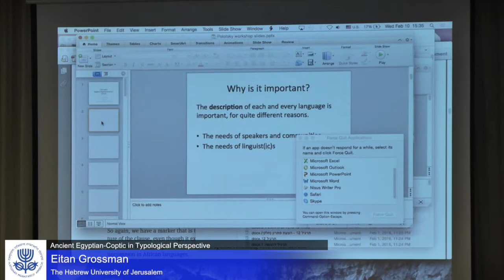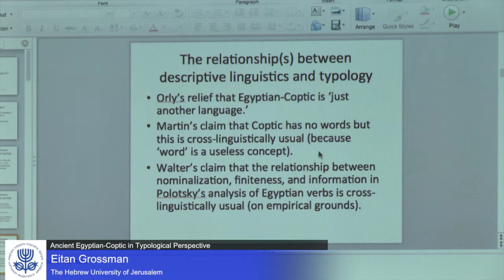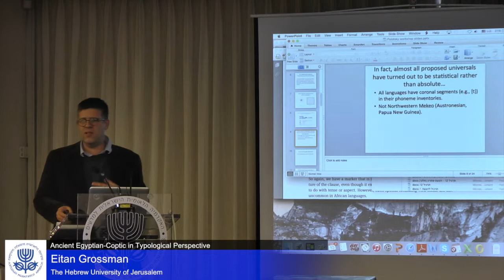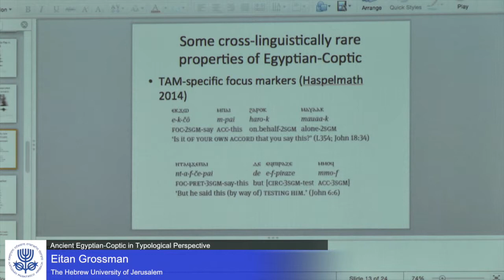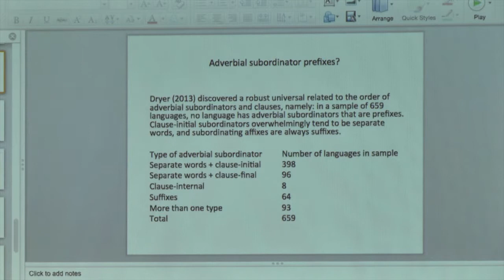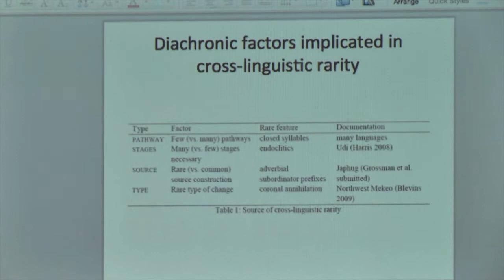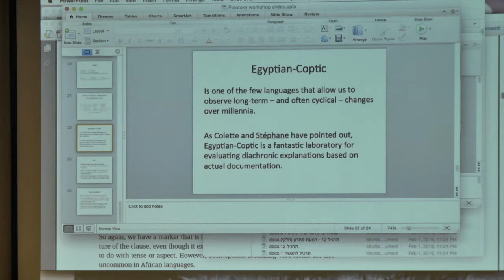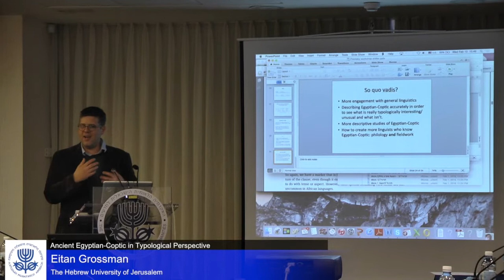Quo Vadis? Egyptian Linguistics in the 21st Century | Eitan Grossman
Ancient Egyptian-Coptic in Typological Perspective

Ruth Berman, Member
The Israel Academy of Sciences and Humanities
Stéphane Polis
FNRS/University of Liège
Historical Linguistics between
Linguistics and Philology
Colette Grinevald
University of Lyon
Approaching Ancient Egyptian
from a Modern Linguistic Fieldwork
Approach
Round Table Discussion
Eitan Grossman
The Hebrew University of Jerusalem
and Participants
Quo Vadis? Egyptian Linguistics in
the 21st Century